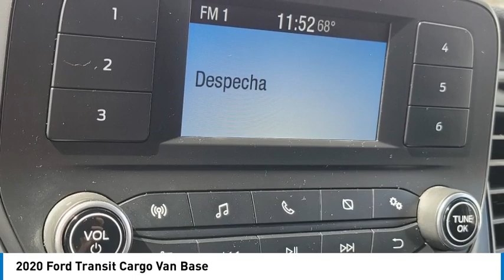2020 Ford Transit Cargo Van Walk Around 00A40392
2020 Ford Transit Cargo Van Base

Villa Ford
2550 N. Tustin St.

Don't miss this 2020 Ford Transit Cargo Van. It's equipped with great features. You'll want to take this vehicle home. Make a great choice today.